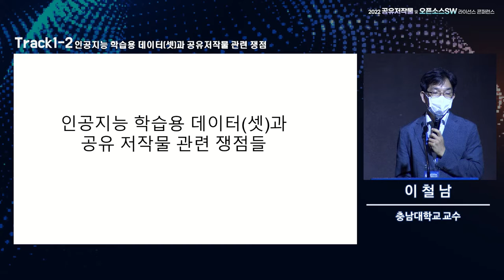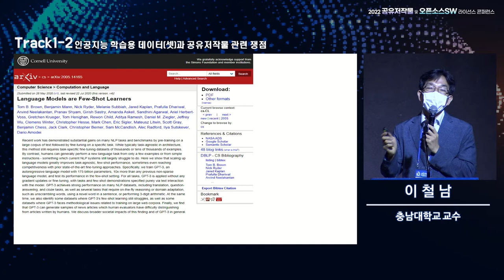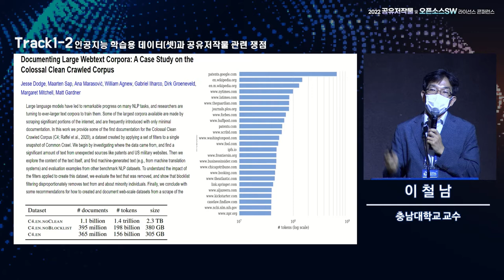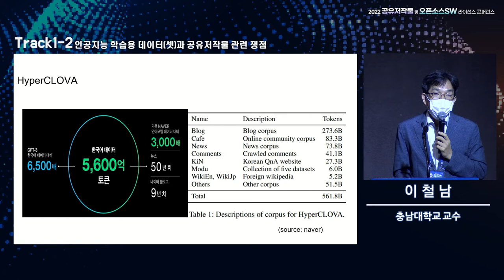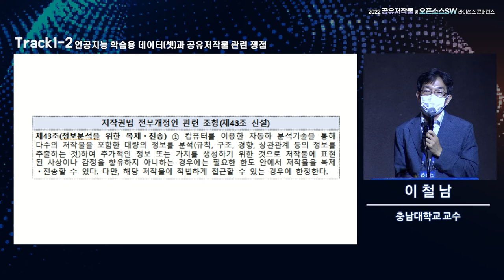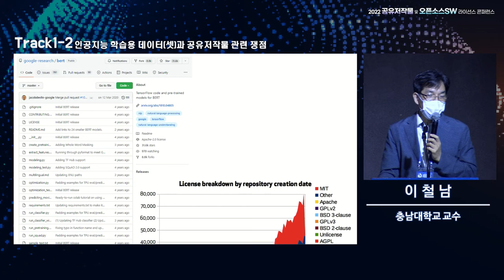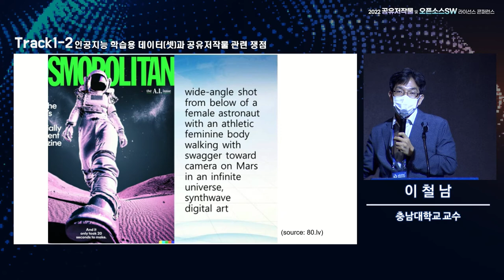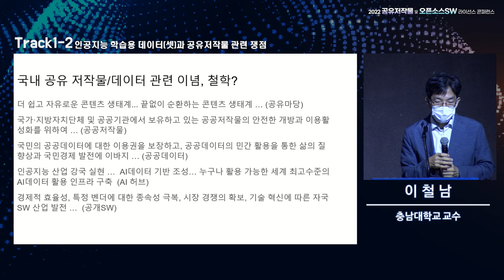"2022 공유저작물 및 오픈소스SW라이선스 콘퍼런스" 공유저작물 세션_인공지능 학습용 데이터(셋)과 공유저작물 관련 쟁점(충남대학교 이철남 교수)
- 발제자 : 충남대학교 이철남 교수 "인공지능 학습용 데이터(셋)과 공유저작물 관련 쟁점"
- 행사 개요
*일시: 2022년 8월 26일 (금), 13:00 - 17:00
*장소: 서울 더플라자호텔 그랜드볼룸
*주최: 문화체육관광부